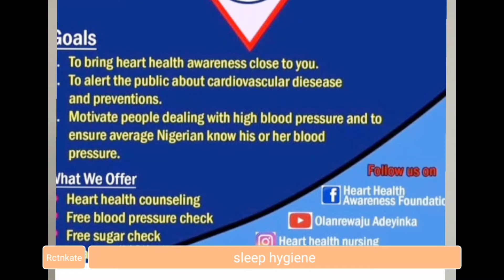sleep hygiene#isomnia#Nigerianurses#sleepingdisorders#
This video is meant to educate people on how to create a good sleeping hygiene and not to diagnose or treat.
having a great sleep hygiene is an important part of our general health most expecially cardiovascular health#isomnia#
seven tips on how to create sleep hygiene was mentioned in this video.